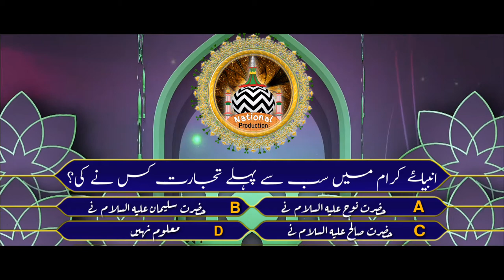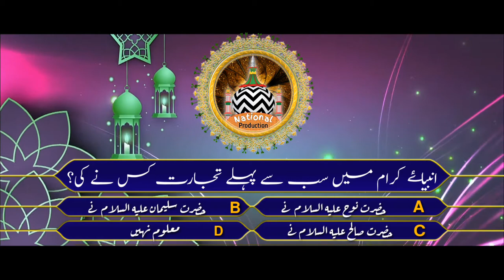duniya ke first businessman kaun tha | Muhammad Akhtar Raza | NATIONAL PRODUCTION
MUHAMMAD AKHTAR RAZA Instagram 🔗